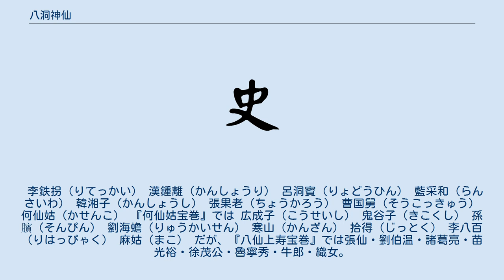八洞神仙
八洞神仙（はちどうしんせん）は、中国古代道教における合計24人の仙人。
 清代の文献『何仙姑宝巻』や『八仙上寿宝巻』にそれぞれ記述があるが、上八仙や下八仙の内訳が異なる。
 『何仙姑宝巻』では 福星（ふくせい） 禄星（ろくせい） 寿星（じゅせい） 張仙（ちょうせん） 東方朔（とうほうさく） 陳摶（ちんたん） 彭祖（ほうそ） 驪山老母（れいざんろうぼ） だが、『八仙上寿宝巻』では、上八仙に寿星・王母・観音・斗姆・黎山老母・聖母娘・金刀娘を挙げている。
 これはもともと成立していた八仙を、「中八仙」と改称したもので、上八仙、中八仙、下八仙の三組構成に取り入れたのである。
 李鉄拐（りてっかい） 漢鍾離（かんしょうり） 呂洞賓（りょどうひん） 藍采和（らんさいわ） 韓湘子（かんしょうし） 張果老（ちょうかろう） 曹国舅（そうこっきゅう） 何仙姑（かせんこ） 『何仙姑宝巻』では 広成子（こうせいし） 鬼谷子（きこくし） 孫臏（そんぴん） 劉海蟾（りゅうかいせん） 寒山（かんざん） 拾得（じっとく） 李八百（りはっぴゃく） 麻姑（まこ） だが、『八仙上寿宝巻』では張仙・劉伯温・諸葛亮・苗光裕・徐茂公・魯寧秀・牛郎・織女。